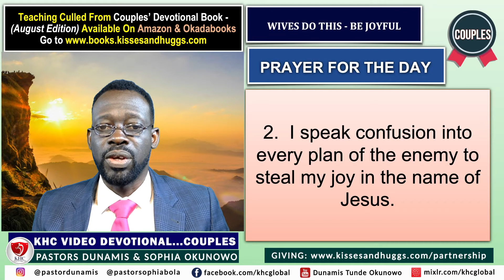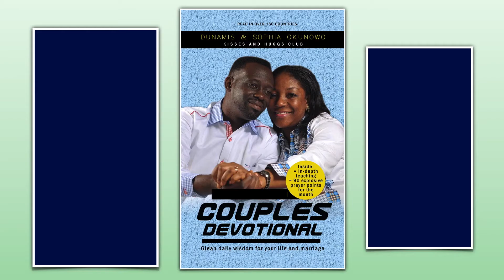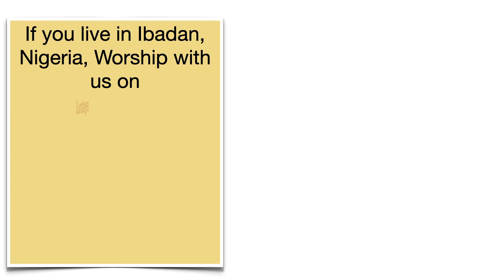Wives Do This - Be Joyful - Couples - 13th August